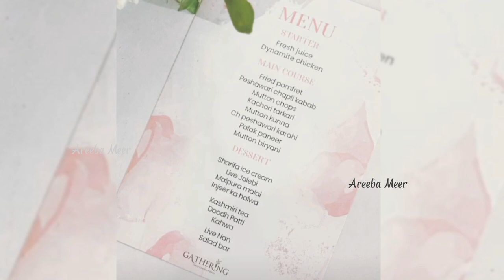Official Nikah Video Of Aqsa Afridi And Nasir Naseer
shahid afridi daughter wedding  aqsa Afridi's wedding aqsa and nasir nikah shahid afridi daughter nikah video ansha afridi and Shaheen afridi wedding